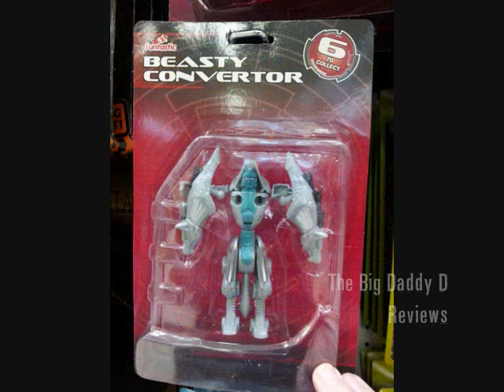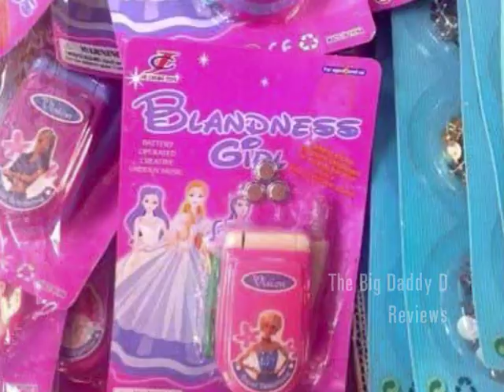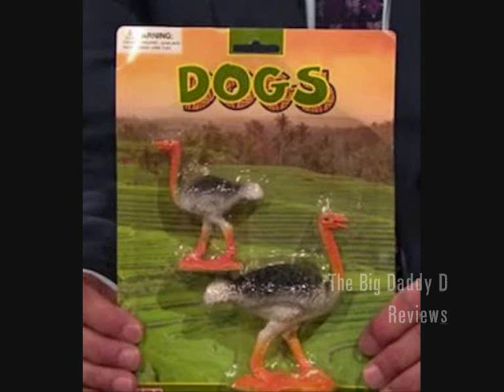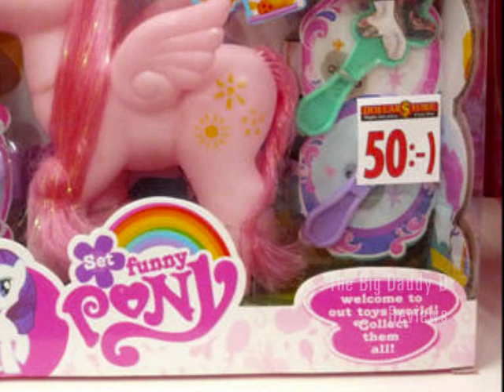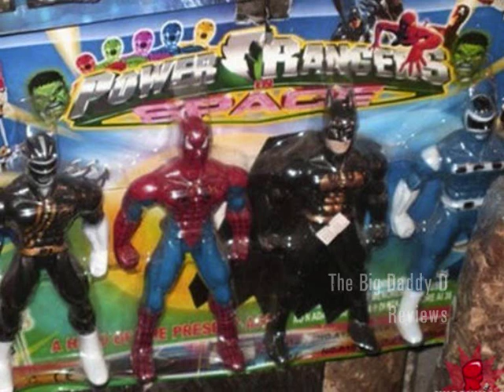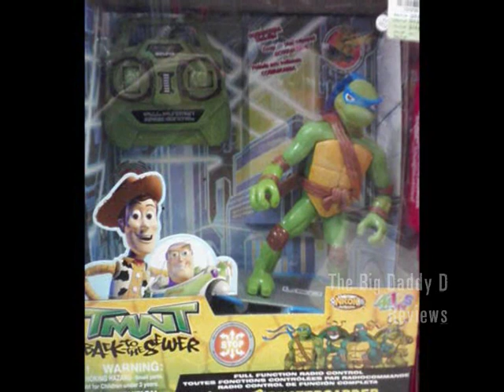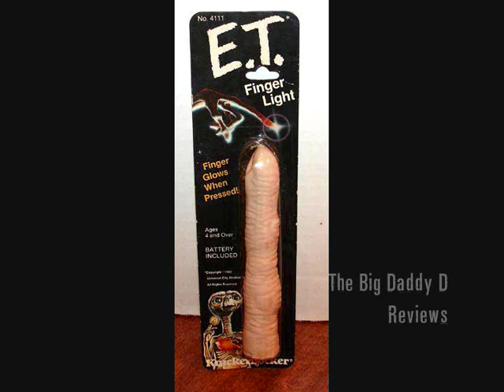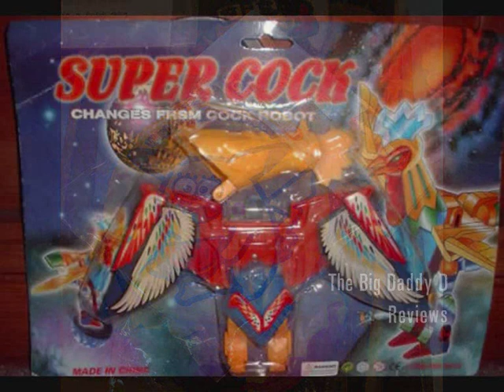Funny (and Freaky) Knock Off Toys - Fake Pokemon, My Little Pony, Toy Story, Transformers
A collection of some of the funniest (and freakiest) fake action figures yet! Special thanks to Super Mastodon, because who really needs to sleep anyway?

0:00 - Introduction
0:51 - Bootleg Pokemon
1:22 - Spider-Man Adventure Hero
2:08 - Bear of the Interest
2:46 - Bootleg Barbie and Disney Phones
3:52 - Bootleg Transformers and Toy Fails
6:20 - Angry Birds Knock Offs
7:15 - McDonalds and My Little Pony Knock Off Toys
9:10 - More Bootleg Pokemon
10:09 - Bootleg Super Hero and Toy Story Action Figures
13:50 - Teen Pregnancy Barbie and Skate Boarding TMNT
15:09 - Unfortunately Named Toys
18:29 - Inflatable Toys with a badly placed nozzle